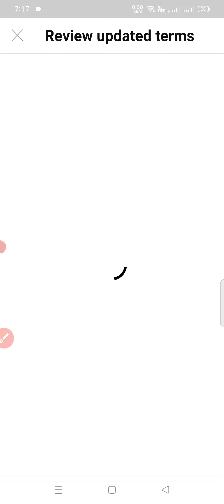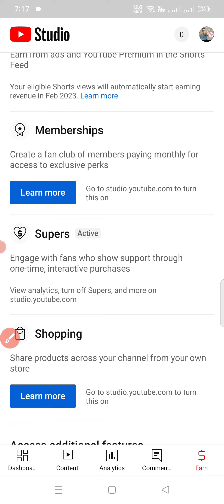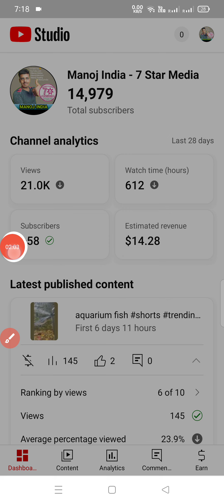YouTube new update | shorts video earning